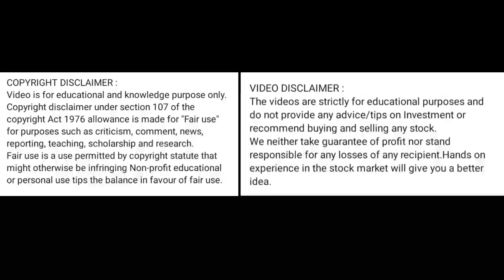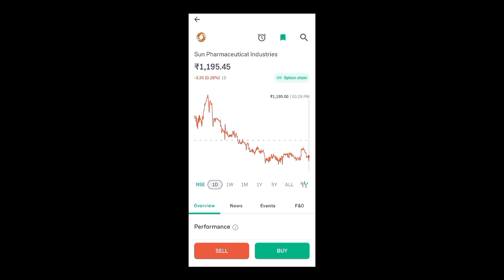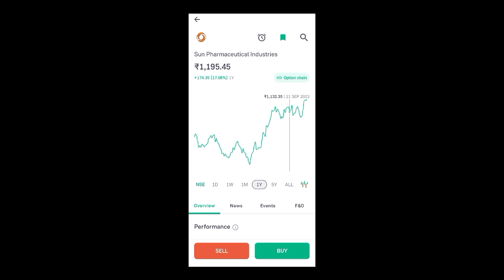sun fharma share news today l sun fharma share latest news today l sun fharma share price today